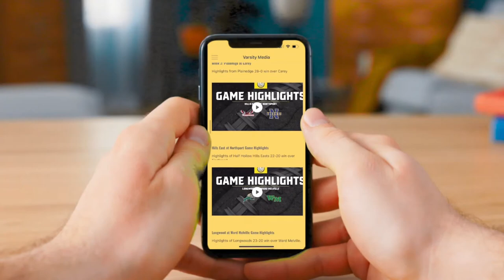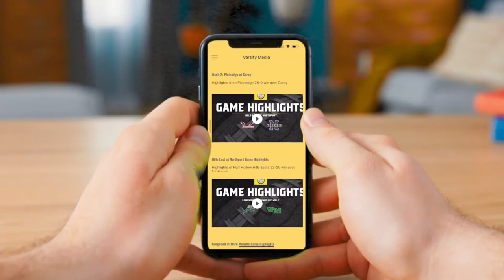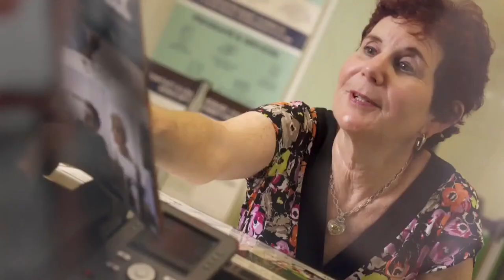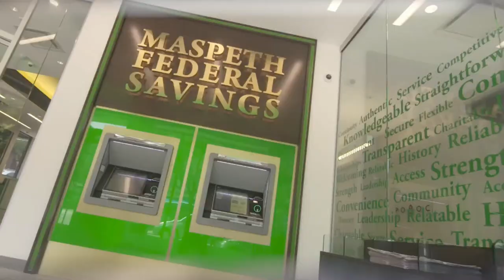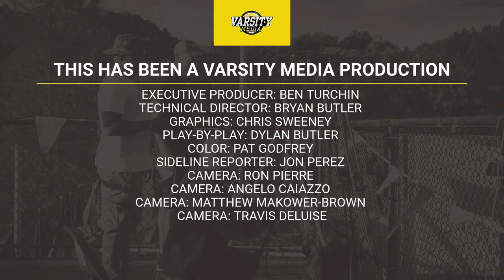SPORTSCAST | Iona Prep vs. St. Anthony's | NYCHSFL AAA Championship